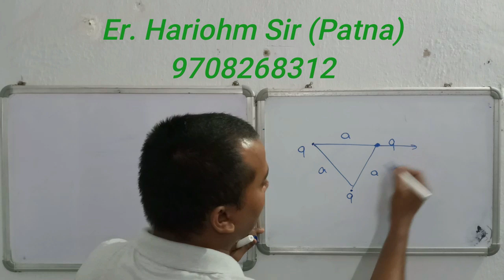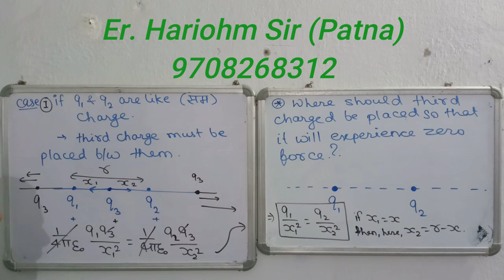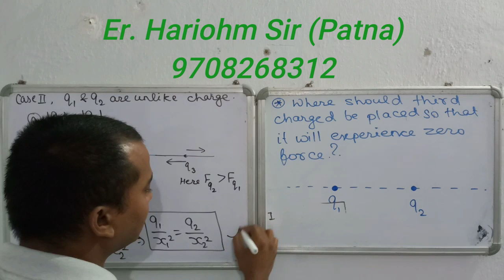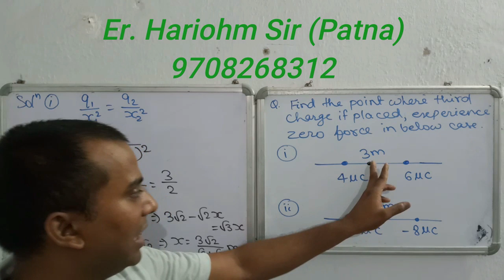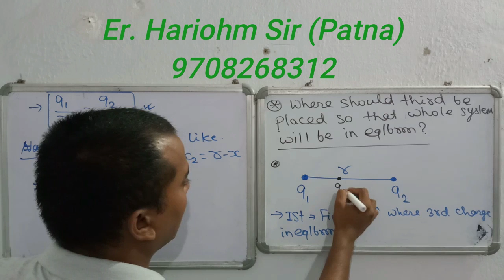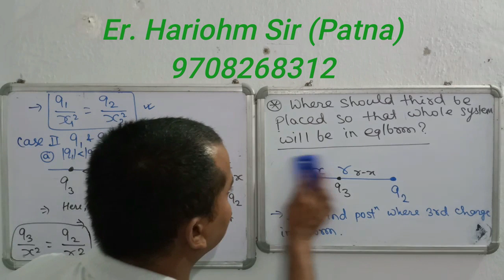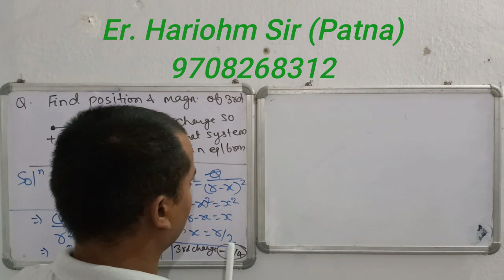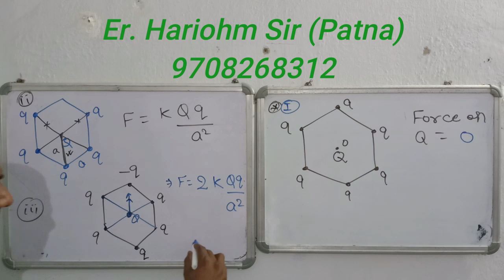Electric_Charge_and_Field_5#XII#JEE_Mains#NEET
For: XII/NEET/JEE Mains foundation